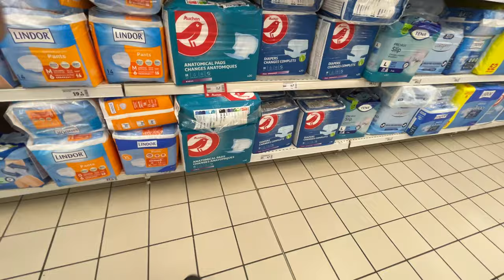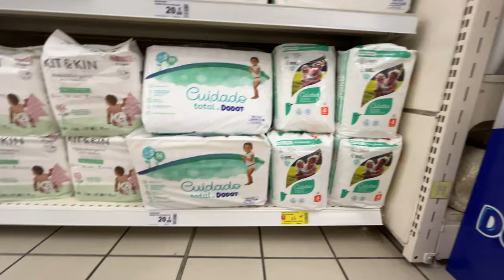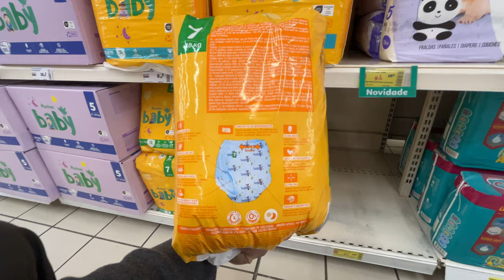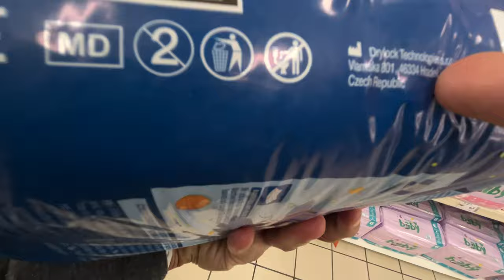Diapers aisle in Auchan [Vila Nova de Gaia, Portugal]